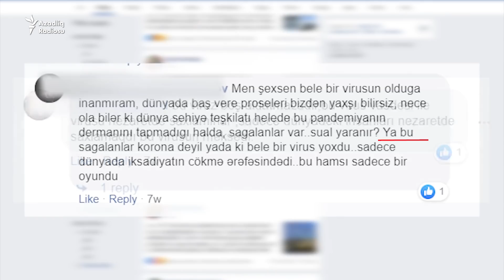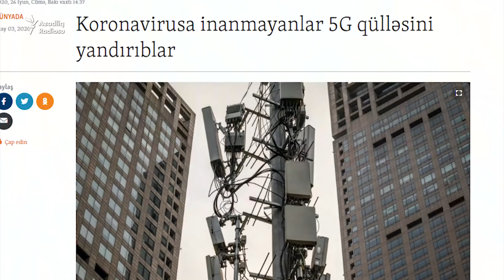Azərbaycanda virus cəhaləti: Xəstəliyə inanmayan kimlərdi?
Sosial şəbəkələrdəki müzakirələrdə bu virusu sui-qəsd nəzəriyyələri ilə bağlayanlar, insanları nəzarətdə saxlamaq üçün siyasi oyun olduğunu düşünənlər də var.
Orijinalı burada